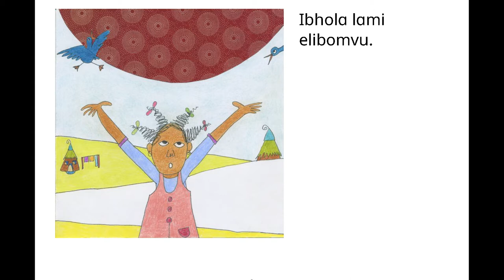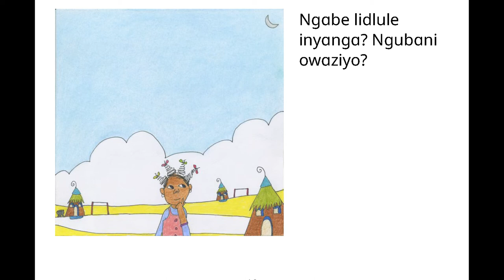Learn IsiZulu through Story Listening - Ibhola lami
Sanibona bafundi!

Here's a short story with a lovely voice recording by NI Ntuli!

These stories are also in Podcast form with English!